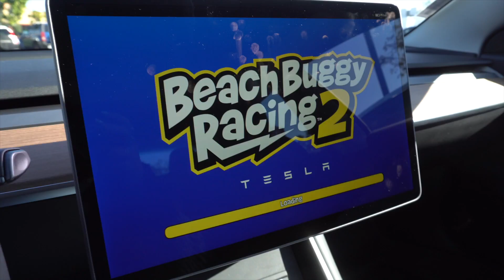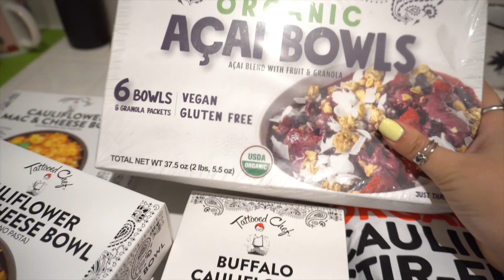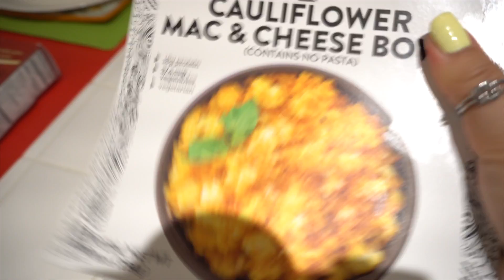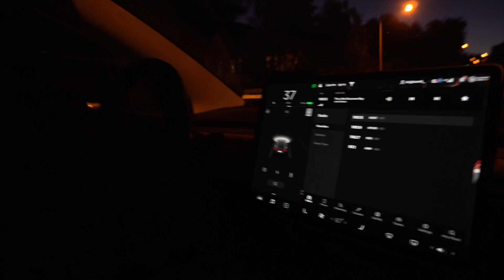vlogmas days 14-21: my first game | 2019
get connected -